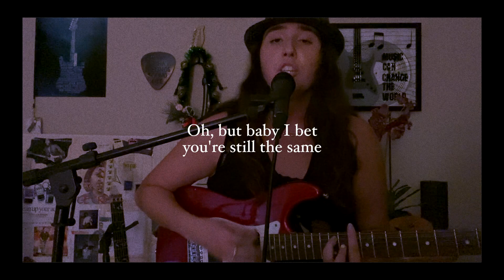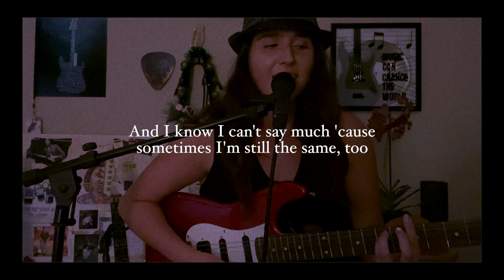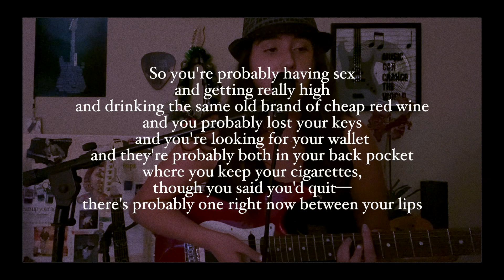Know You So Well (original tune)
I get so out of breath wit this one and my voice is ~tired~ but idk I think this tune is growing on me :')

Special thank you to my dad for letting me borrow his rockin red guitar!! It makes me feel powerful n cool. And the H A T! The hAT!!

Also sorry about all the lil mess ups n the audio HAHA

Thank you for everything. You have my heart.

Iris